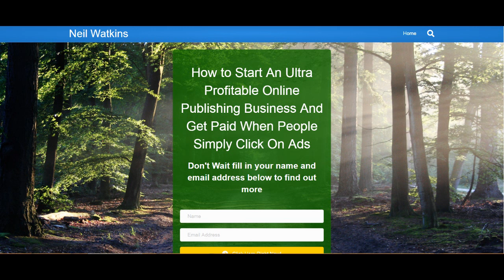how can i make money on the internet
how can i make money on the internet If you are looking for how can i make money on the internet, then watch this video to learn everything you need to know about how can i make money on the internet